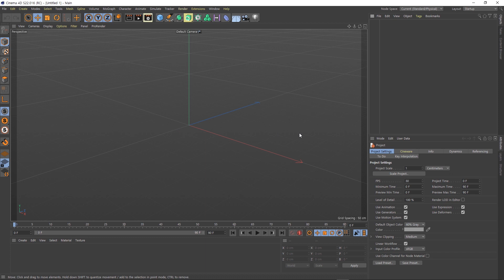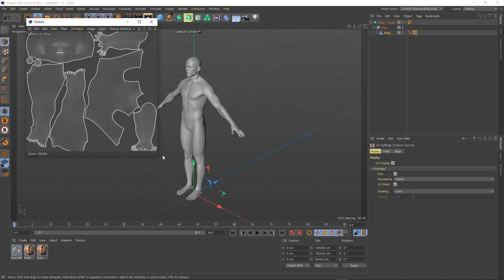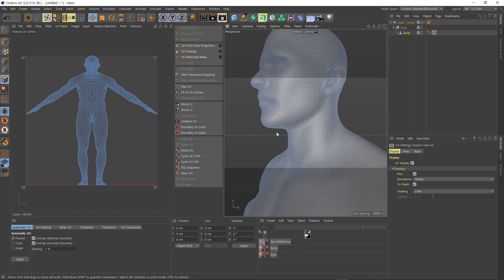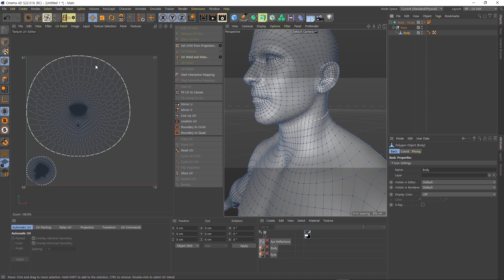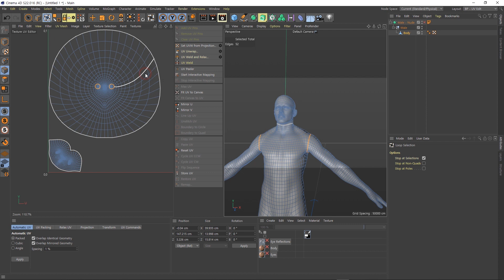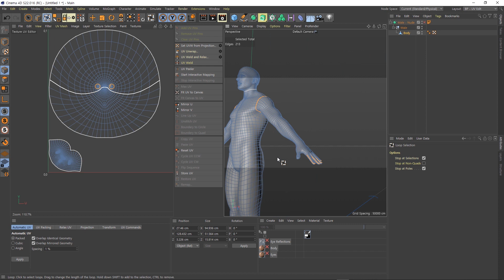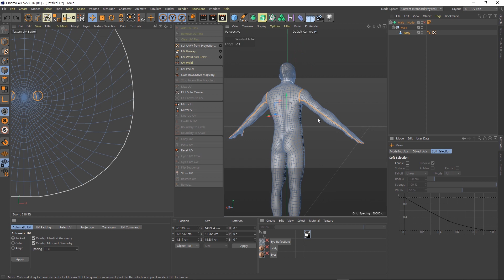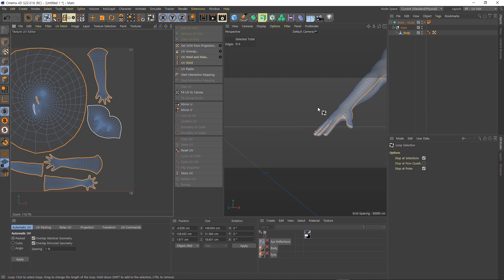Cinema 4D S22 UV unwrap part1(subtitle english, korean, japanese)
Introducing S22 UV Part 2 UV unwrap

Let's see how to use the new UV Unwrap in Cinema 4D S22.
It became longer and divided into two parts.

Cinema 4D S22에서 새롭게 바뀐 UV Unwrap 사용 방법에 대해 알아보겠습니다.
길이가 길어져 2편으로 나뉘어졌습니다.